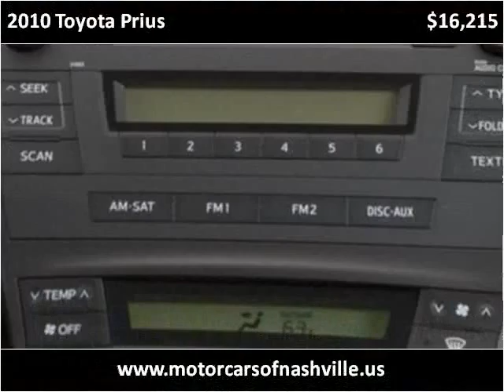2010 Toyota Prius Used Cars Nashville TN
This 2010 Toyota Prius is available from MotorCars of Nashville.